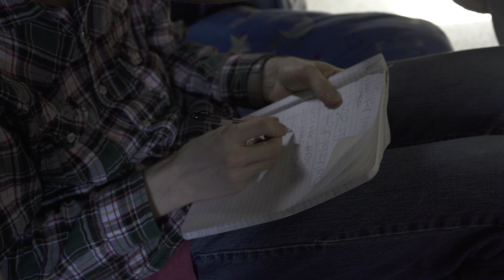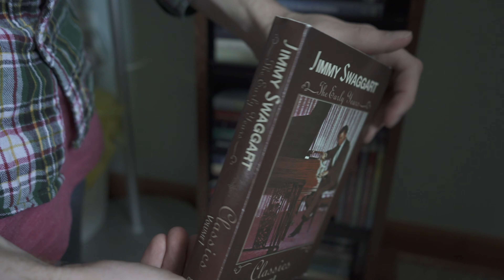Living Different | Mini-Doc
Meet my cousin, Ryan. Living at home with his mother he finds a lot of ways to help around the house and pursue his love for music. Having Aspergers, he thinks and reacts in different ways. I wanted to capture his unique personality and way of thinking as well as how his condition changes everyday activity. Looking at someone else's life can help us reflect on our own. I think we can all learn something from the way Ryan lives his life and enjoys the little things. I think we all need to live a little more like Ryan.